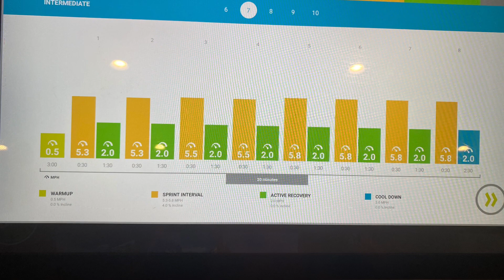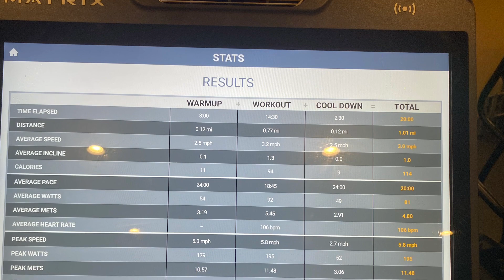How I spent my 35th birthday 😝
Birthday gym session… and the day’s shenanigans.